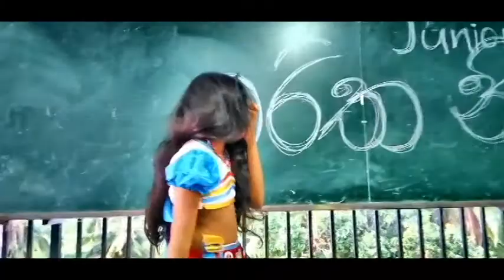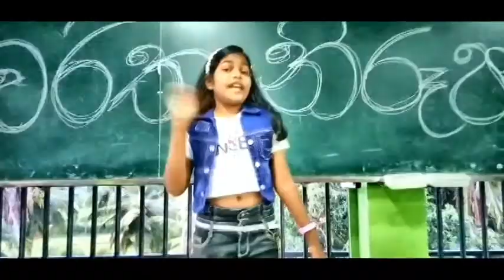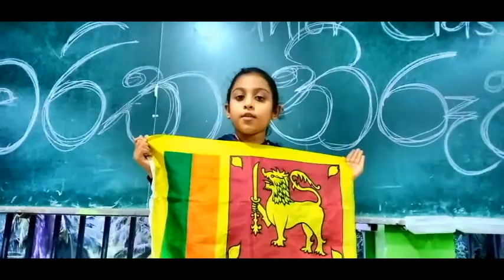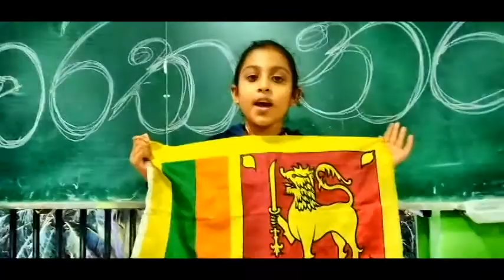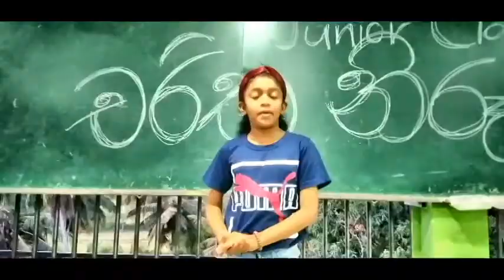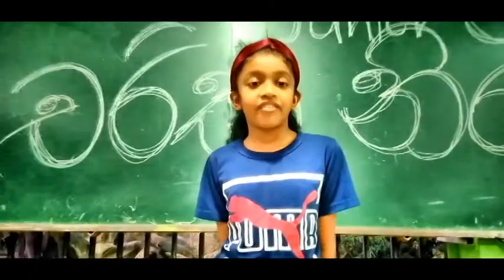global media juniors - characters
acting practical - global media junior class students.